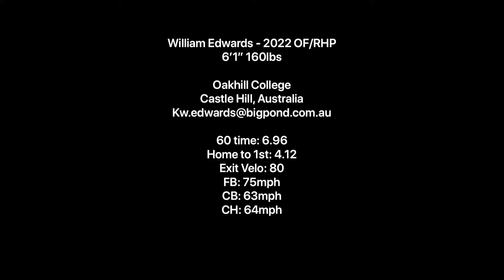William Edwards-2022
Australia